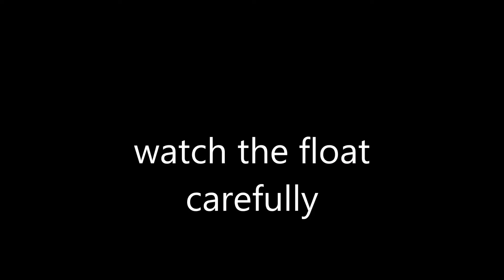Lake Erie Winter Steelhead Fishing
This was some cold fishing. It was  about 10 degrees, with a -20 degrees. We landed a few fish but didn't last very long.